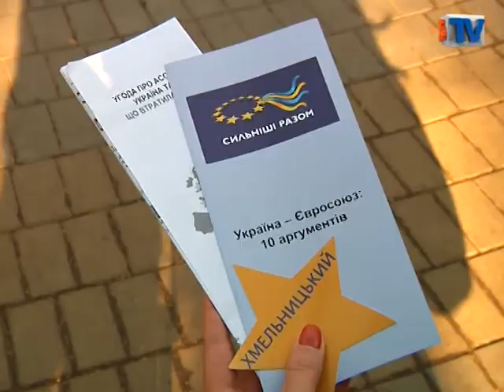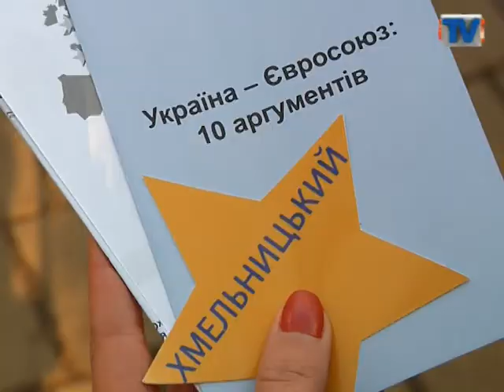Хмельницький прийняв євроестафету.